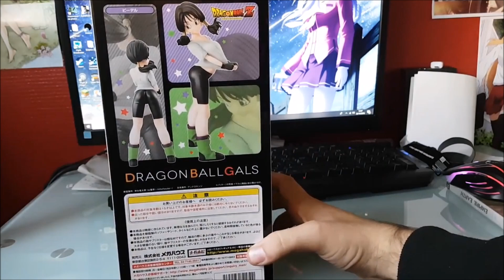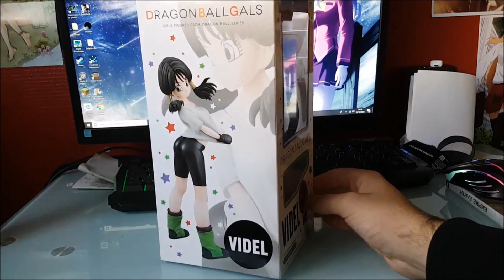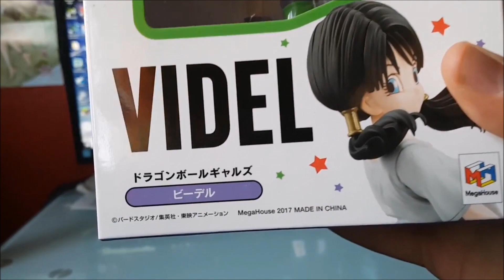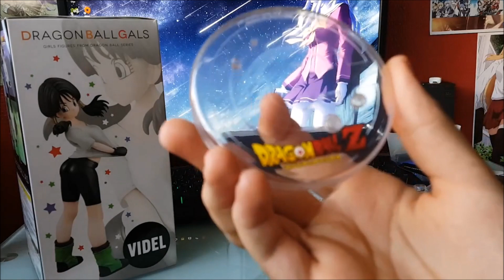UNBOXING: Figurine VIDEL [DragonBallGALS]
Heyyy les gens !! Aujourd'hui on ce retrouve pour le 54ème Unboxing !Et donc il s'agit d'une Figurine DBZ mais pas de Goku, Vegeta et compagnie...
Mais de Videl dans une position très Sexy !! ^-^"

Bon visionnage !
TUEUR68

(Site d'achat: Nippon Yasan)